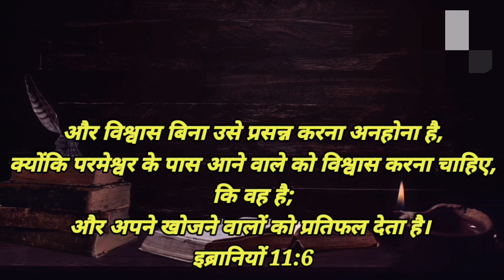pleasinggod | words of life | daily encouragement